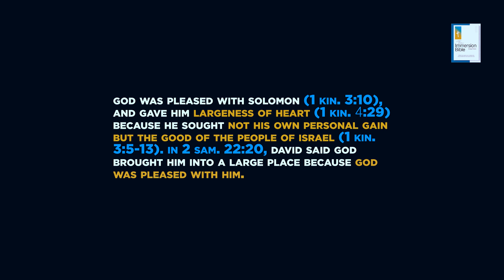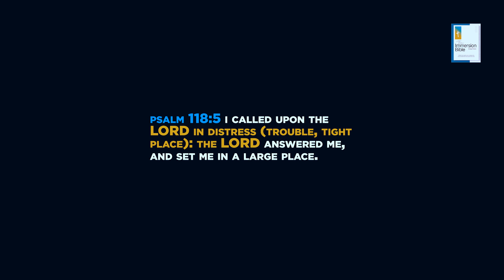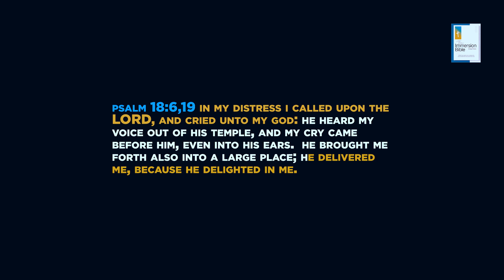Concepts Of the Bible – ENLARGEMENT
Ever wondered how to experience true enlargement in life? How do people increase their capacity and get enlarged in all areas?
In this video, I discuss the Biblical concept of Enlargement and how it can transform your life. Watch to learn more!